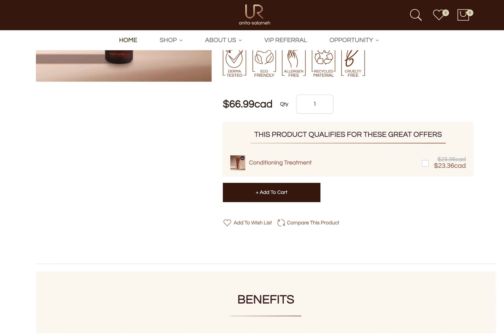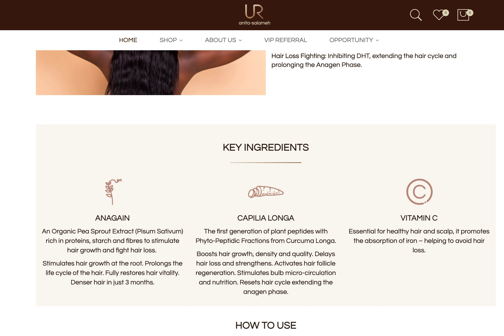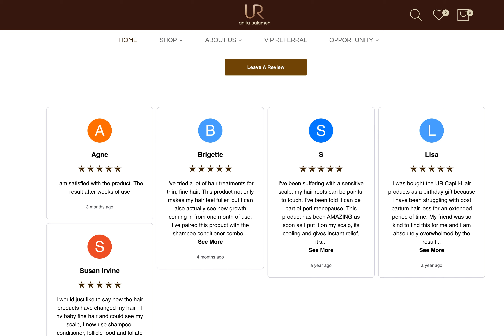Hair Loss Treatment for Women at Home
Clinically proven ingredients.
Boosts hair growth.
Prolongs hair life cycle.
Boosts hair density & quality.
Fights hair loss.
Gluten-free & Vegan-Friendly.